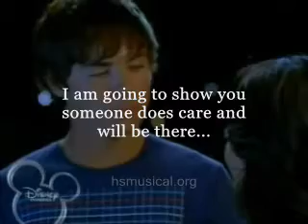poppyprincess92 Opening Credits (Re-Done)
I hope you like these ones, better! :)